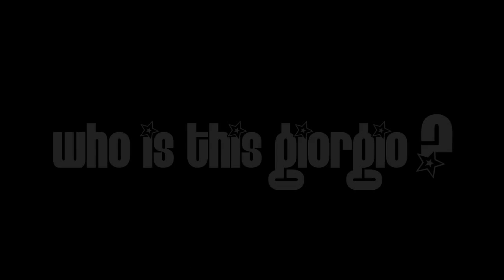POTC Video Pills - Cherisse Osei message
Cherisse Osei message about her involvement on Giorgio's album Party Of The Century

PARTY OF THE CENTURY is available in two formats :

Digital download on iTunes, Amazon and CdBaby - only $8,99
Physical support : Leather collector box with CD+ bonus DVD + 48 pages book + a gadget - only $24,99

Giorgio's POTC is a unique record gathering more than 30 international musicians + 64 piece symphonic orchestra. Legends for the most of them like :

Greg Phillinganes (Michael Jackson, TOTO),
Leland Sklar (TOTO, James Taylor, Phil Collins),
Peter Erskine (Weather Report),
Jonathan Mover (Aretha Franklin, Joe Satriani),
Renato Serio,
Ron Carter (Miles Davis, Charlie Parker),
David Paich (TOTO),
Rachel Z (Peter Gabriel),
Steve Gadd,
Matt Still (Elton John, Joss Stone),
Simon Philips (TOTO, The Who),
Steve Weingart (Steve Lukather, Robben Ford),
Luke Juby (Mika, Just Jack),
Godfrey Townsend (Alan Parsons),
Steve Murphy (Alan Parsons),
Cherisse Osei (Mika, The Faders),
Jon Button (Shakira, Sheryl Crow),
David Hungate (TOTO),
Antonio Sanchez (Pat Metheny),
Mike Mainieri (Steps Ahead),
Billy Sherwood (Yes),
Charlie Morgan (Elton John),
Mike Stern,
John Mahon (Elton John),
Bobby Kimball (TOTO),
Scott Page (Pink Floyd, Supertramp),

And soooo many more !